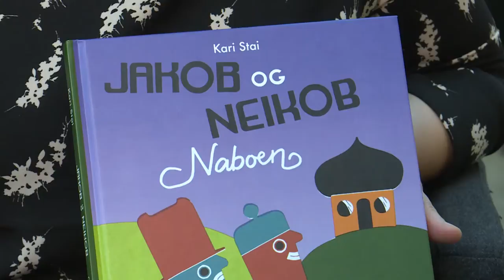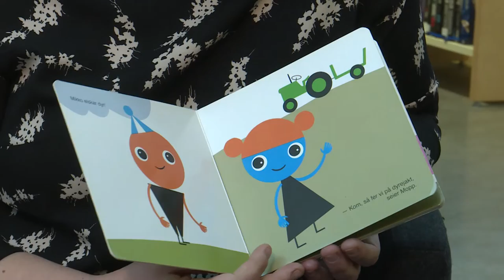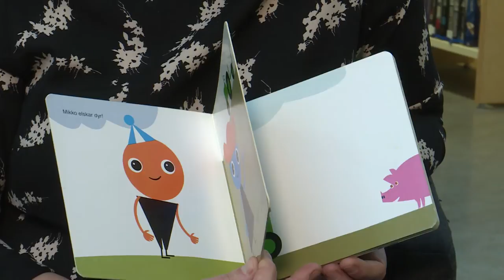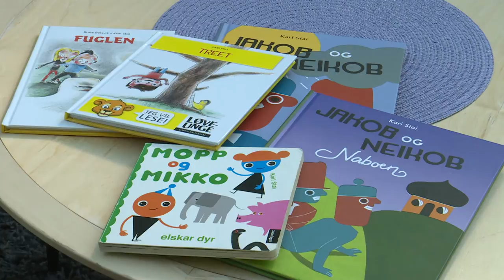Kari Stai er årets vinner av fylkeskulturprisen